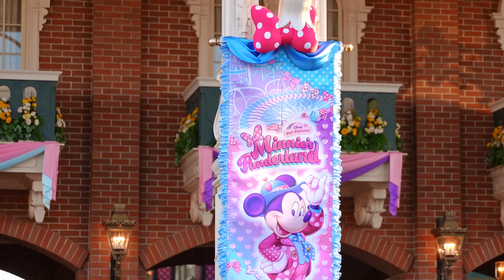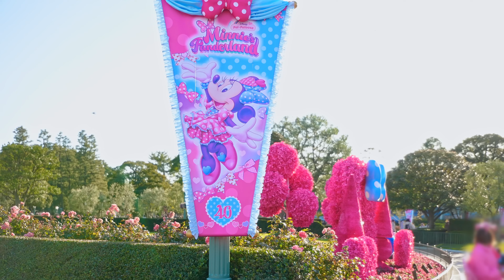【城前】ミニー＠ファンダーランド『ディズニー・パルパルーザ』4K.高音質 2024/1/9 東京ディズニーランド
2024年1月9日

1月10日からスペシャルイベント『ディズニー・パルパルーザ』がスタートします。

弾1弾はミニーちゃんがメインの “ミニーのファンダーランド” こちらは3月19日までです。

なんとか城前確保できましたが、斜めからの撮影で若干見づらいと思いますが、とにかくすべて可愛いすぎ＆ボリュームたっぷりで、城前は2周してくれるのですっごく満足できました！